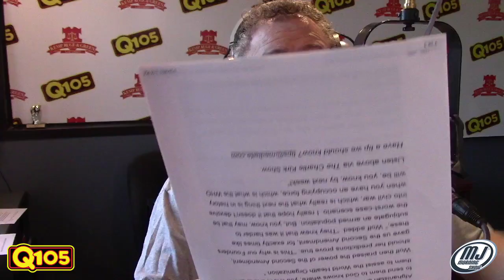MJTV: We've Been Doing This Wrong The Whole Time!